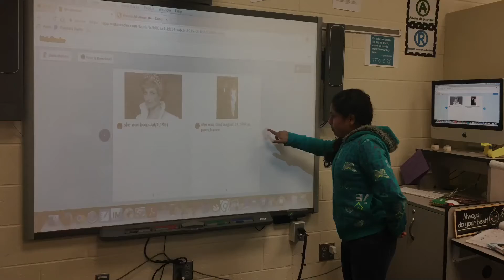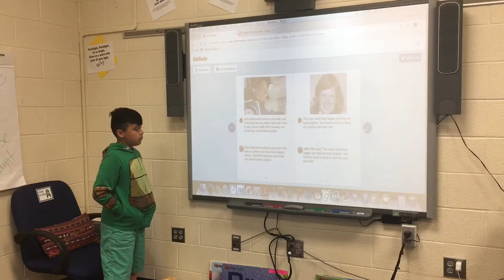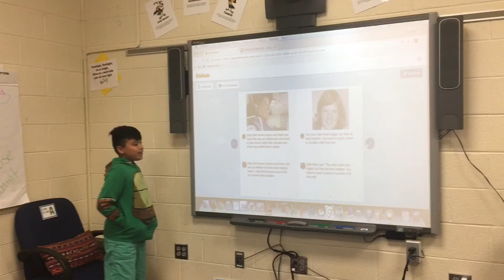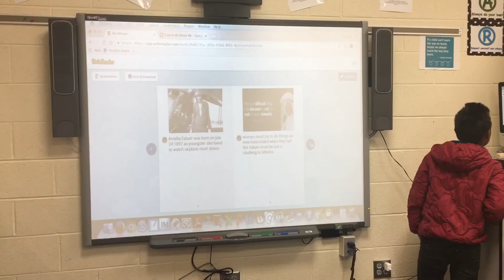5th grade ELLs presenting their research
5th grade ELLs researched famous women and presented them to our class. We used writereader.com to publish our stories